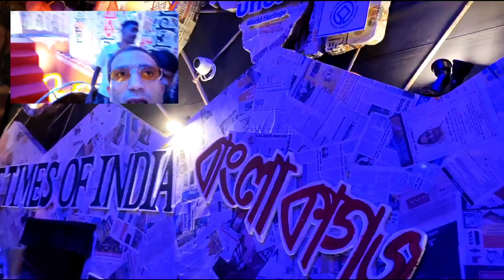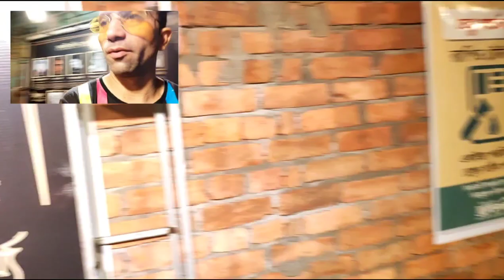Durga Puja 2022 l Pandel Hopping Durga Puja 2022 l Kolkata Durga Puja Hopping l Durga Puja Pandel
Is video Ma aap ko leke chalunga Howrah ka kuch special pandel

Durga puja
Durga puja 2022
Durga puja 2022 howrah
Durga puja top pandal 2022
Howrah durga puja
Pandal hopping
Pandel Hopping 2022
bangali durga puja status